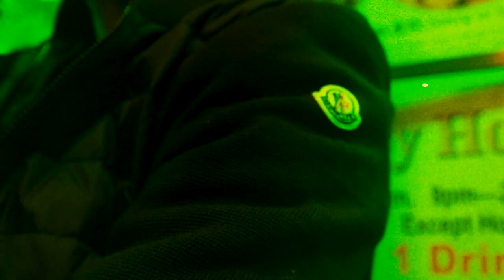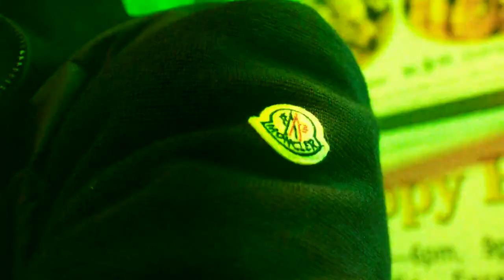Mas L - Moncler Jacket | Dir.@Yungoki (OFFICIAL MUSIC VIDEO)